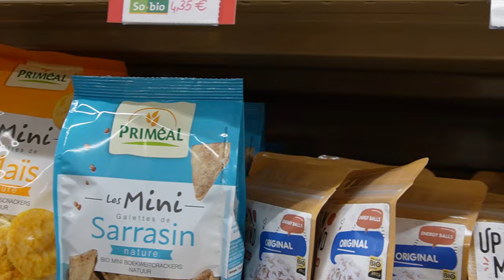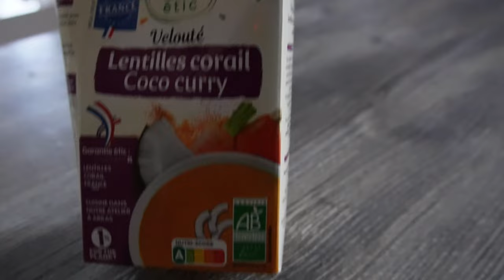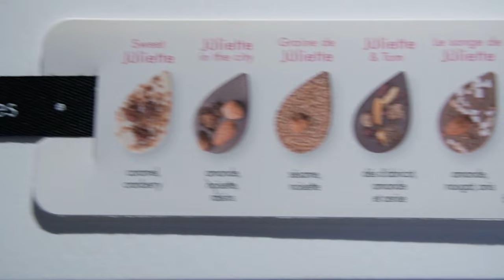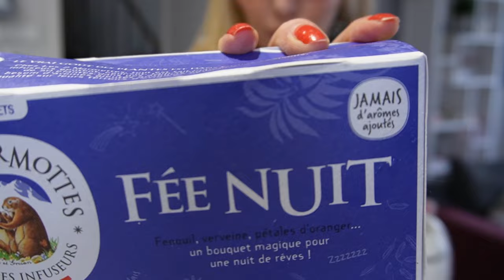Un jean qui fait un corps de rêve, manteau stylé et crise d'angoisse inattendue